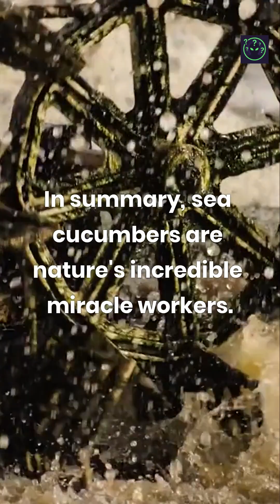The Animal That Turns to Liquid?! 🥒🌊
Sea cucumbers can literally liquefy their bodies to slip through tiny cracks — then solidify again afterward. They’re basically living shape-shifters under the sea.